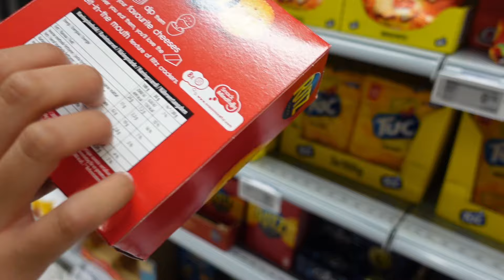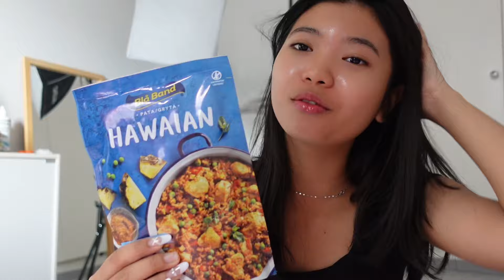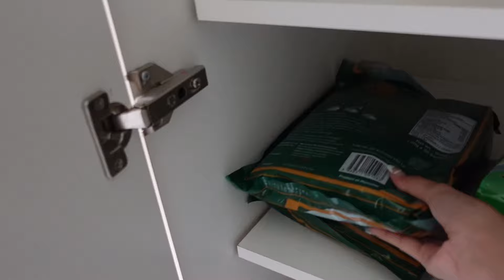Pack with me for Hiking : food, clothes, sleeping bag & more stuffs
Hello, welcome to the description box!

Some Codes For Youuu🎀
YesStyle - ELENA022
TEMU - dkq7555
Emmiol - theqt20
SYDDEL Jewelries - ELENABLISS
Regina Jewelry - BBELENA
JJ’s House - elena2024
LAIT COLLECTION- ElenaB15
ZAFUL - elenab

Music🎵